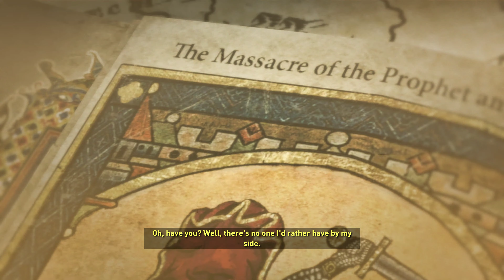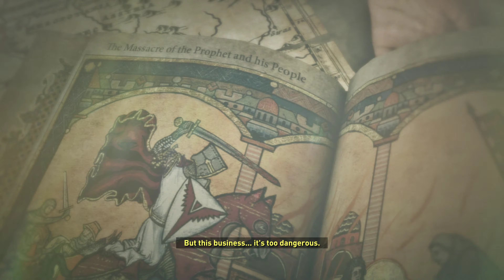Rise of the Tomb Raider (ROTTR): BEAR [4K 60fps]